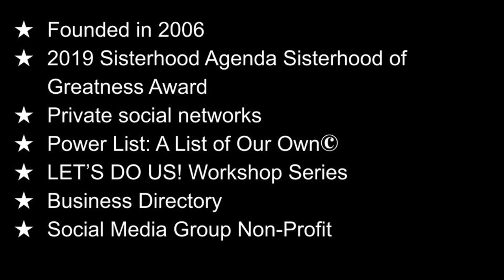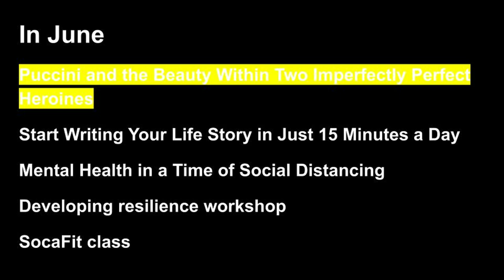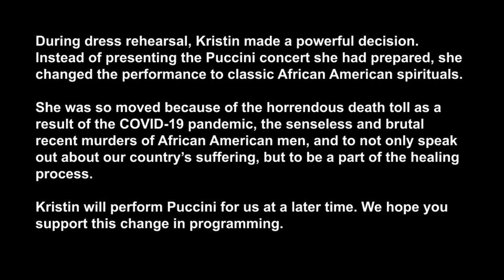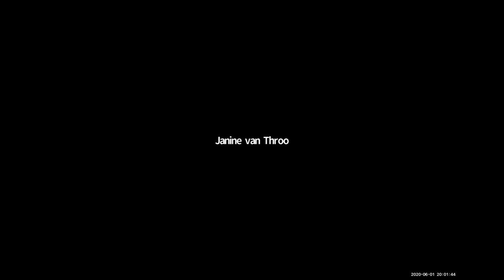Kristin Lewis Live: African American Spirituals LET'S DO US!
Internationally acclaimed American Soprano Kristin Lews planned to give a workshop and mini-concert on Puccini and the Beauty Within Two Imperfectly Perfect Heroines for our Black Women in Europe™​ LET'S DO US! Workshop Series.

But the state of America today changed that. View and prepare to be moved.

Thank you, Kristin, for sharing your amazing talents and gifts with us.

and read why she made our Power List,

Thank you for joining our special evening concert in our LET'S DO US! series of workshops series created by Black Women in Europe (®) to be a part of our solution for surviving and thriving in these uncertain COVID-19 days, weeks, and months.